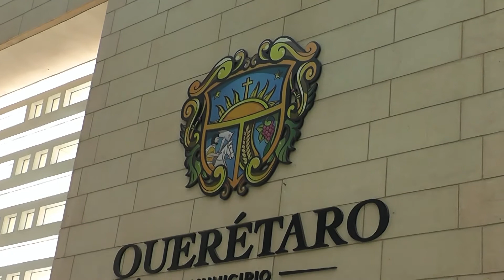NOMBRAN A CORREA SECRETARIO